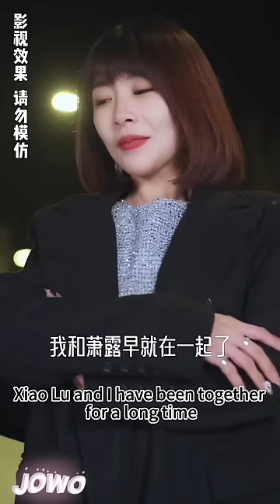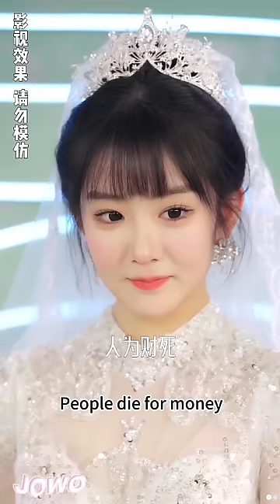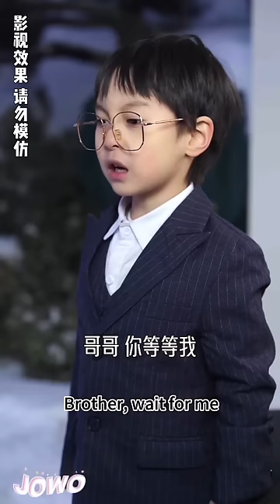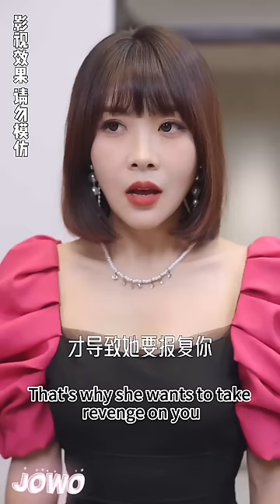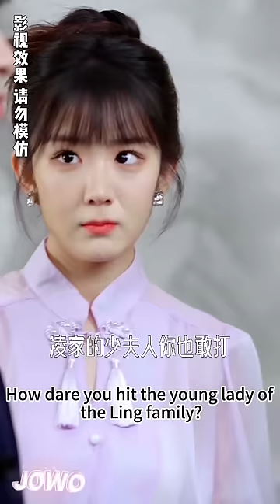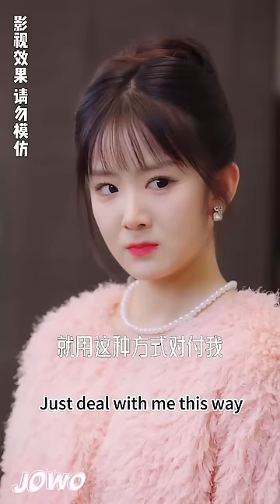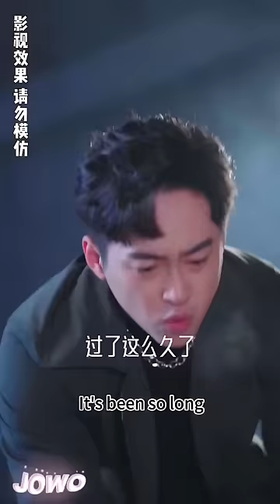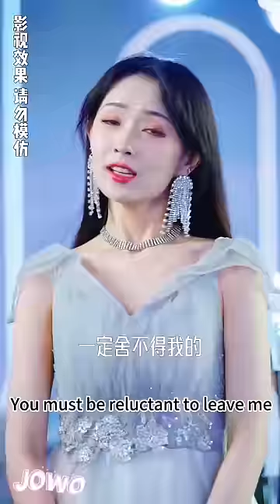[Multi sub] With five babies in one birth, Mrs. Ling’s true identity is exposed again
今日短剧推荐【一胎五宝：凌太太的马甲又掉了】